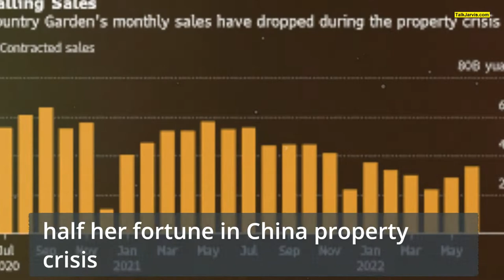Asia's richest woman Yang Huiyan loses half her fortune in China property crisis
Asia's wealthiest woman lost more than half her fortune over the past year as China's real estate sector was hit by a cash crunch, according to the Bloomberg Billionaires Index. Yang Huiyan, a majority shareholder in Chinese property giant Country Garden, saw her net worth plunge by more than 52% to $11.3 billion from $23.7 billion a year ago.